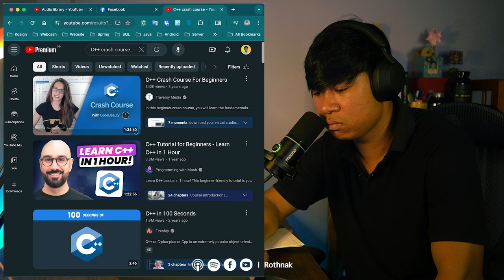IT Podcast S1 E3: មូលដ្ឋានគ្រឹះនៃការរៀនកូដ - Basic of Learning Code | Practice makes Perfect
ពួកយើងនឹងជជែកគ្នាអំពីរបៀបក្នុងការរៀនសរសេរកូដ និងលើកយកចំណុចសំខាន់ៗនៃមូលដ្ឋានគ្រឹះក្នុងការសរសេរកូដ មកចែករំលែក រួមទាំងបទពិសោធន៍ដែលយើងធ្លាប់បានរៀនកាលពីមុនមក។
*Study Smart, Not Hard
*Practice make Perfect

- Basic Knowledge
1. Understanding Programming Language(High-Level, Low-Level)
2. Common Programming Concepts(Variables,Data Types, Operators)
3. Control Structures(Conditional Statements, Loops)
4. Functions: Blocks of reusable code that perform a specific task.
5. Data Structures(Lists, Dictionaries)
6. Basic Input/Output
7. Comments
8. Debugging(Print statements, Debugger in IDEs)
9. Best Practices(Readability, Documentation, Version Control)
10. Learning Resources(Books, Online Courses, Practice Sites)
- Share Experience
- Tips (Study Smart, not hard)

- Gear
1. Sony ZV-E10 with kid Lens
2. Microphone: PD200X